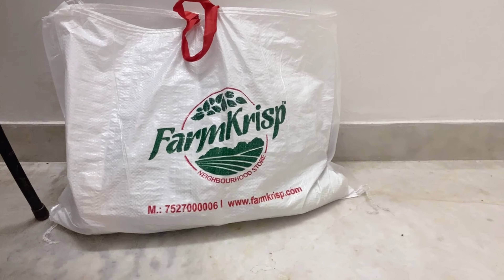आज कुछ तूफ़ानी करते हैं 😶‍🌫️😂